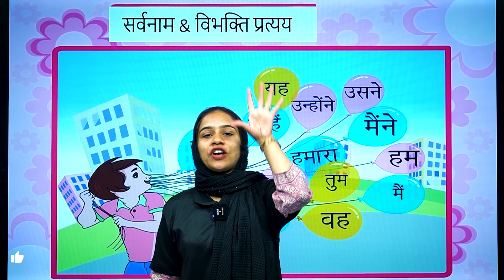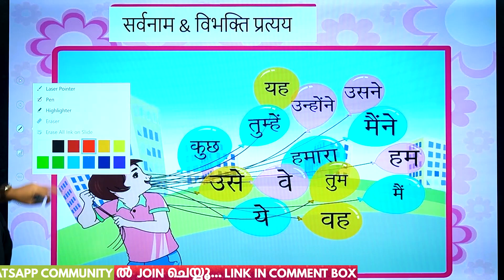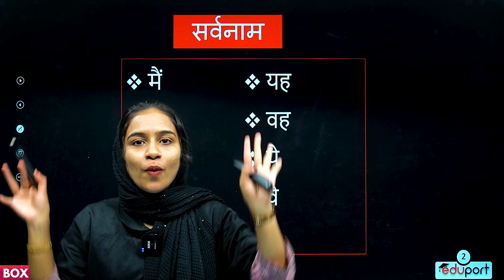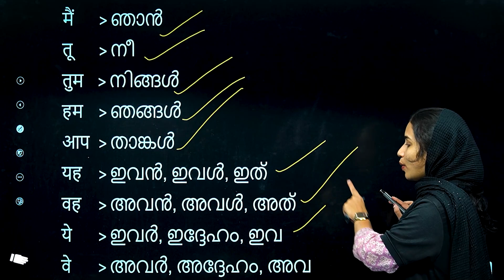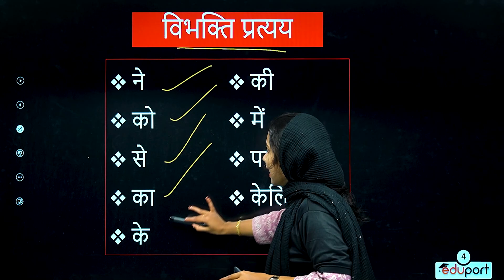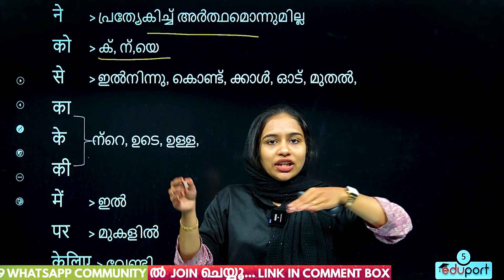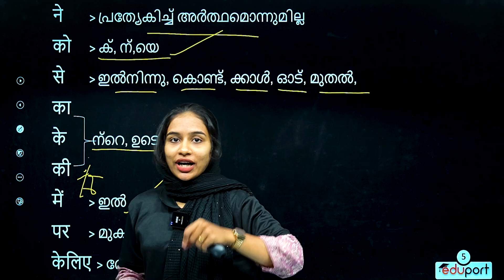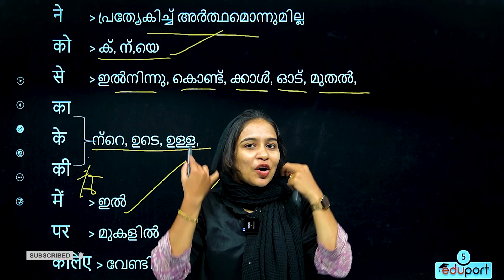Class 9 Hindi Basics | Sarvanam & Vibhakthi pratyay | ഇനി Hindi Basics സെറ്റ് ആക്കാം 💪💪🔥| Eduport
Here Jaseena ma'am discusses class 9 hindi basics Sarvanam & Vibhakthi pratyay in this video.